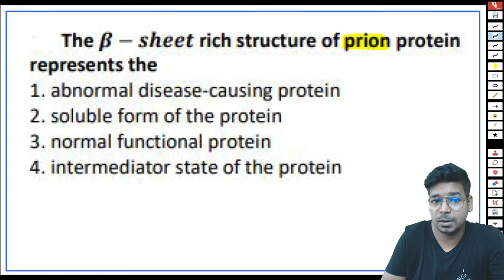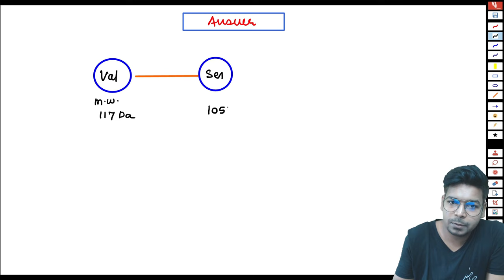DBT JRF PYQs Solution | Biochemistry | Part 1| Protein Structure | By Virendra Singh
GATE LIFESCIENCE
GATE Biotechnology
ICMR JRF
NTA Score
GATE BT Preparation
Bioprcocess Engineering
Bioinfomatics